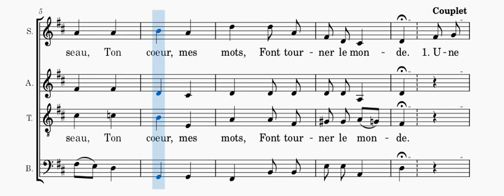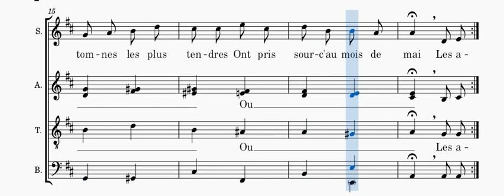Vigneault - Les amours les travaux - 4 voix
Version à 4 voix de  "Les amours, les travaux" de G Vigneault, en visionnant la partition.
4 voices version of "Les amours, les travaux" from G Vigneault, while viewing the score.
Toutes les vidéos, les explications et télécharger la partition sur / All videos, explanations and download the score